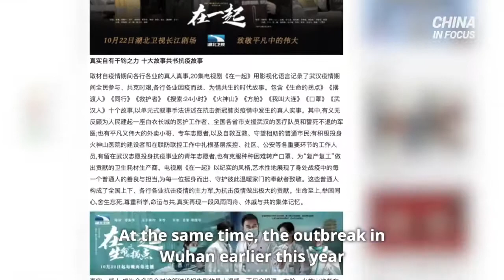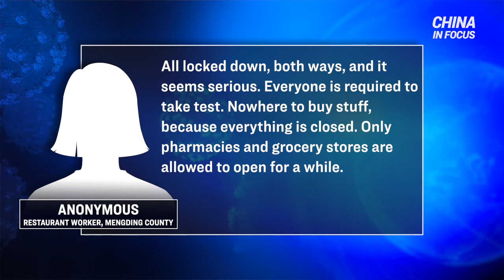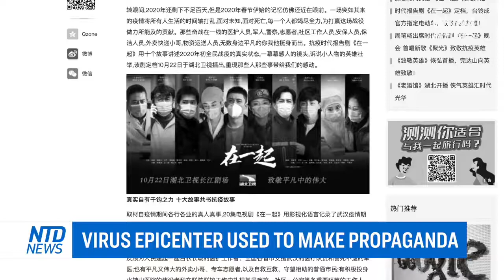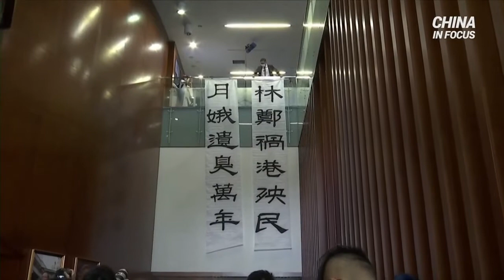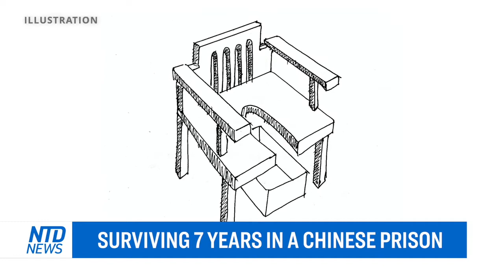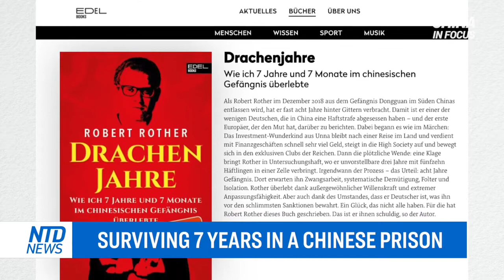Chinese temples forcibly demolished by CCP; German citizens recounts horrifying 7 yr prison in China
Conflicts on the rise in China between locals and authorities. This, as temples are being demolished in China.

CCP virus cases reemerging in China. Now, more and more places are added to the list.

At the same time, the outbreak in Wuhan earlier this year seems to have a happy ending—but only in TV series and performances. It’s part of Chinese Communist Party propaganda, intent on praising itself.

And a German citizen recounts the 7 years he spent in a Chinese prison. Now he’s telling his story, and describes the physical and mental torture he endured there.